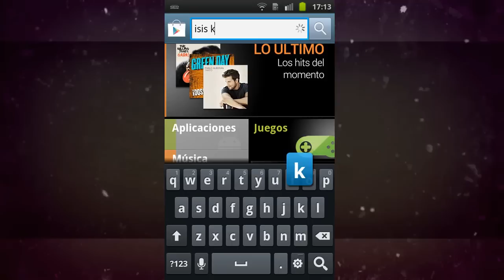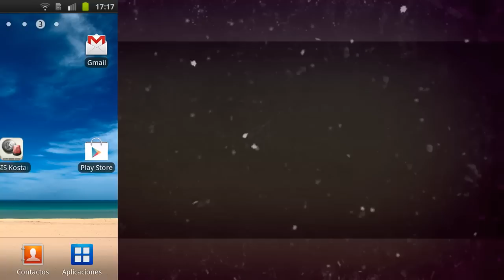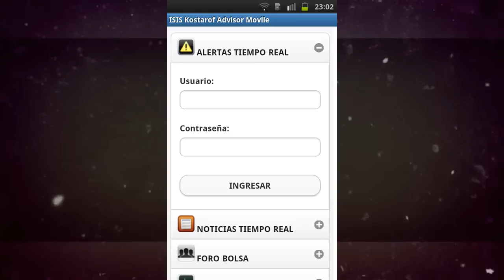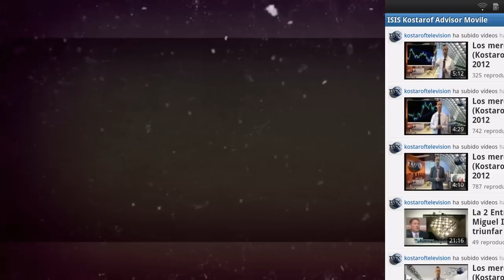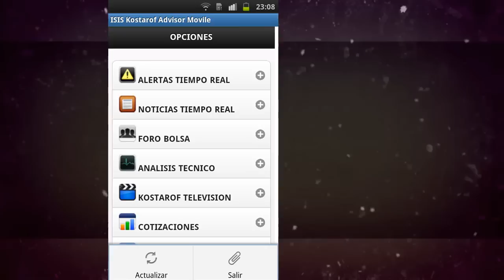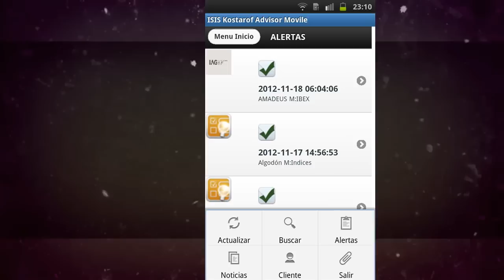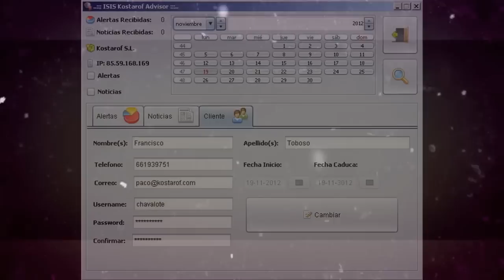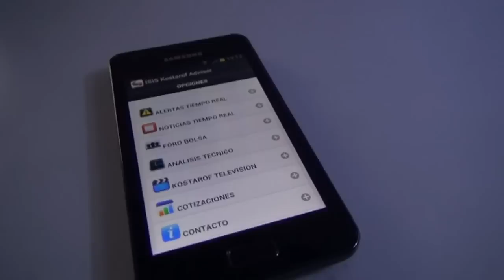ISIS Kostarof Advisor "Video Promocional"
Presentamos el sistema ISIS Kostarof Advisor, sistema de alertas y noticias a tiempo real de bolsa y mercados financieros.

Obtenga información a tiempo real de y disfrute de las secciones que kostarof.com puede ofrecerle de manera inmediata y a su mano en cualquier lugar.